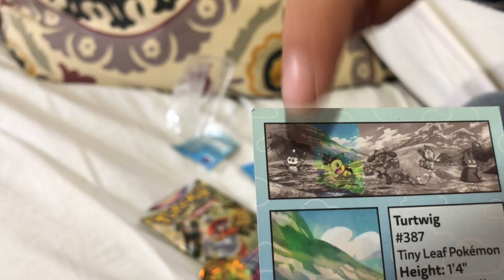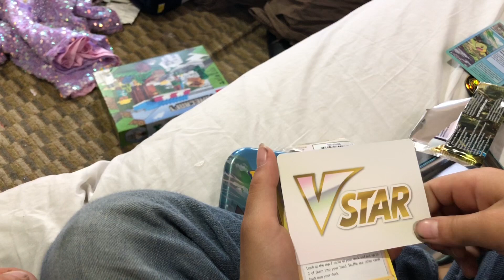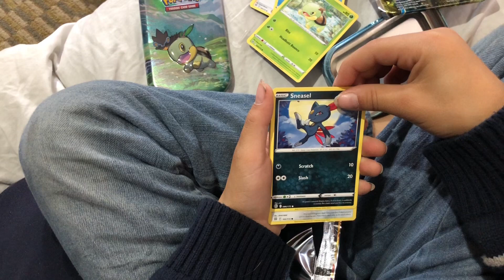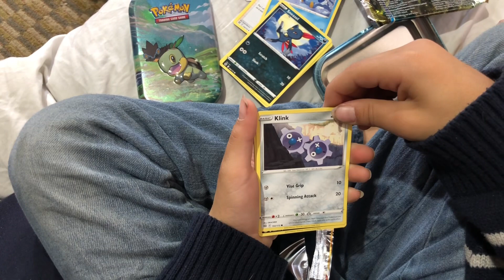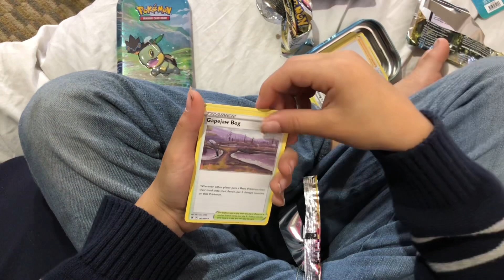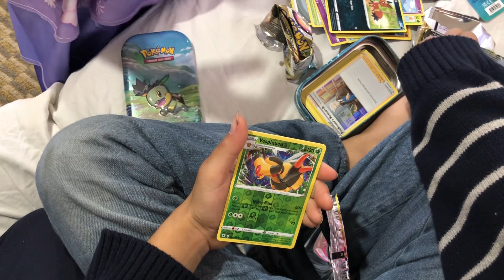Vincent Opens Pokémon Tin on Christmas 🎄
Hello, Thanks for looking at the description.

Youtube.com/Taistar42    ...   ...   ...   @TaiStar42

or,
If you'd rather get free money

I post videos about unique balancing talents; my family; nature and music